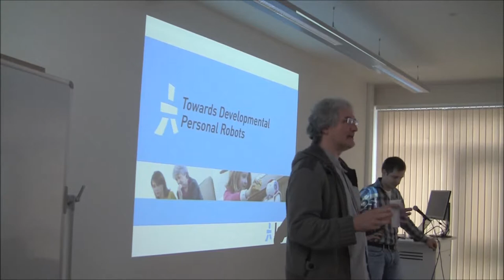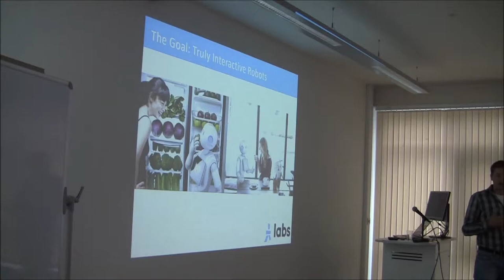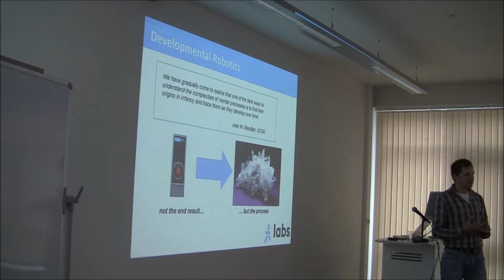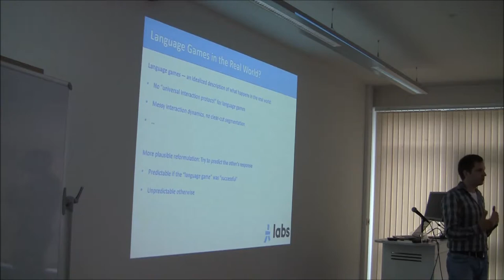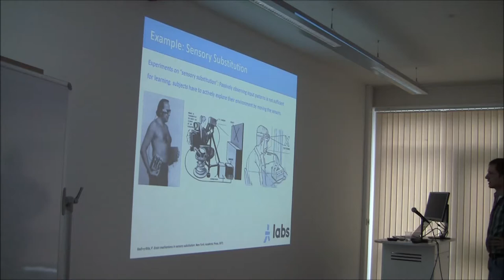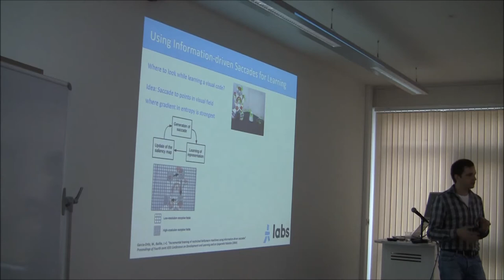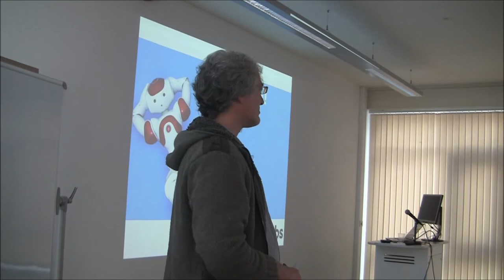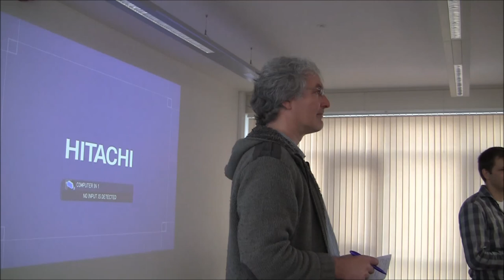CogNovo Symposium: Nikolas Hemion, Aldebaran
CogNovo Symposium on Computational Modelling. 1st seminar with Nikolas Hemion of Alderbaran.
"Towards Developmental Personal Robots"
Up until a few years ago, advanced humanoid robots existed exllusively in research laboratories. The only robots that were available for use at home were comparably simple such as vacuum cleaning robots. Today we are facing a situation where humanoid robots are bocoming affordable. However, these robots are still limited in their abilities to do the things that they were carefully prepared for by the programmers. Seemingly simple but unforseen events will leave the robots puzzled because their programming does not tell them how to react. We can change this if we learn how to build robots that can develop the way that infants do, so that they can autonomously acquire new knowledge by exploring their physical and social environment. This talk will give an overview of the research that is done in the AI lab at Aldebaran, towards this goal of building developmental personal robots.